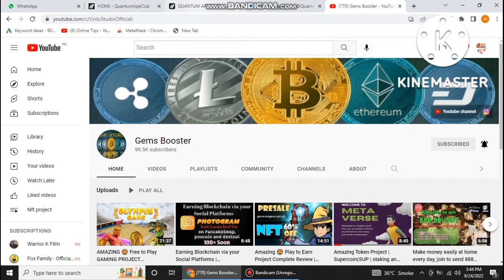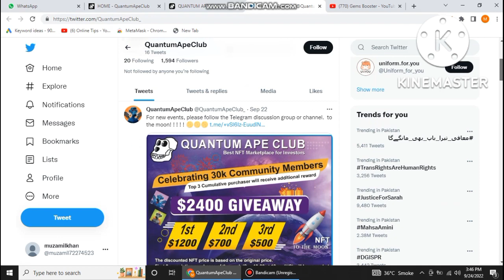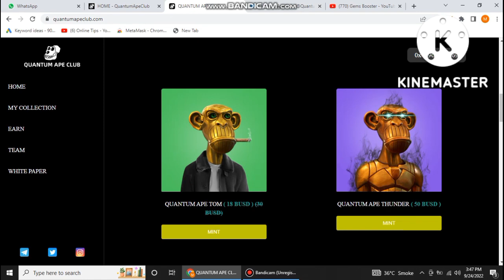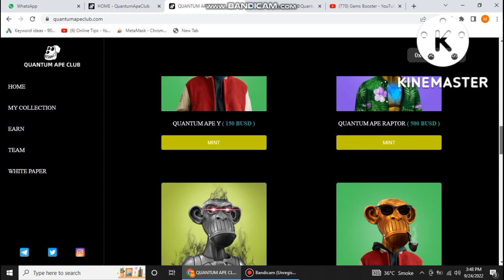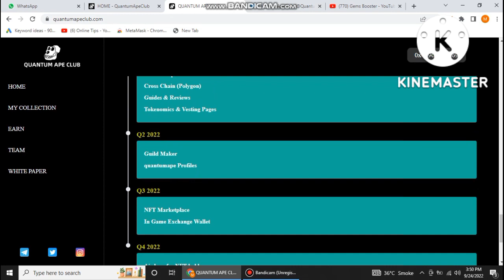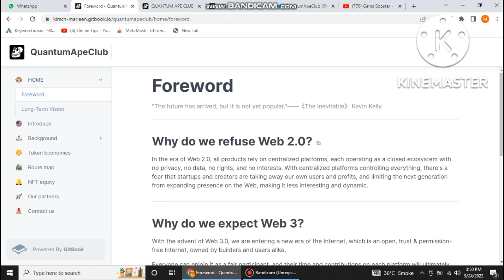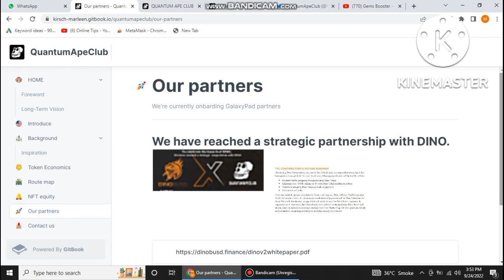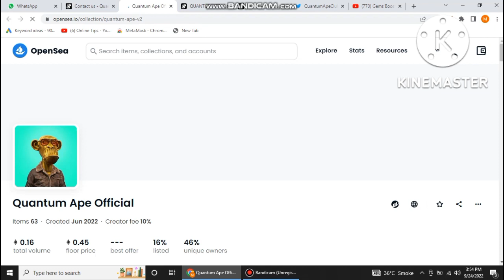A Big Project With A Big Sale & Big Giveaway / QUANTUM APP CLUB / up-to 20% Sale / Minimum 18 Busd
For those of you who have a new project listing or presale, please contact us, on this official Telegram.  if other than the username below, then the telegram account is fake

other All links are in this webpage

⚠️Official Gmail⚠️
Gems#2538